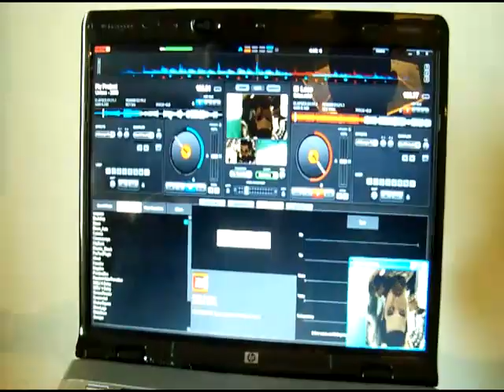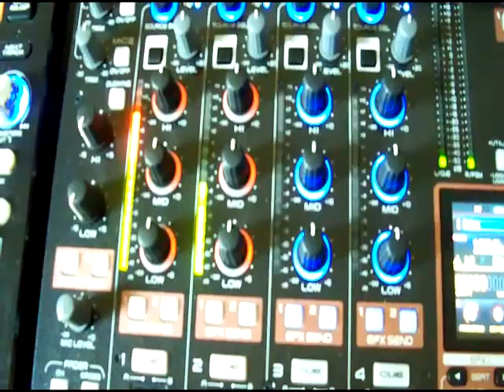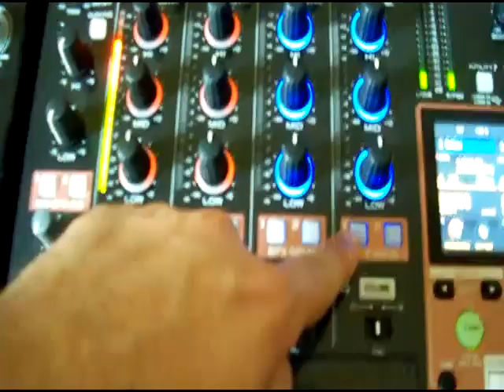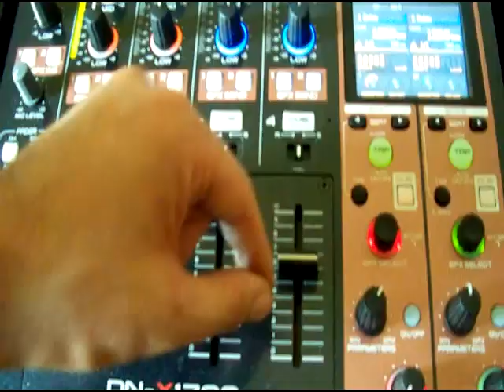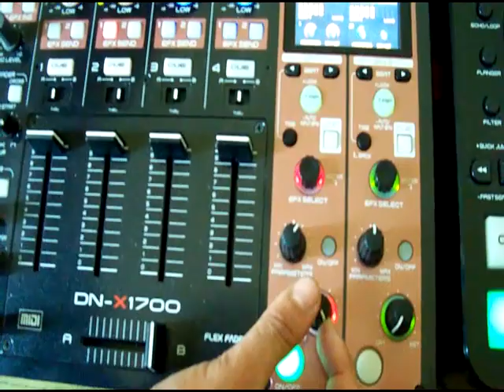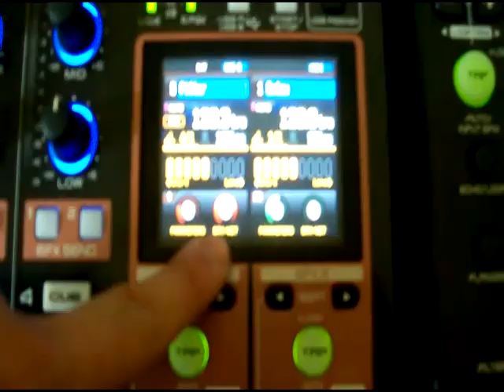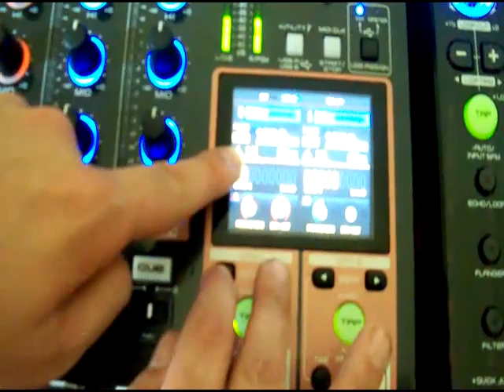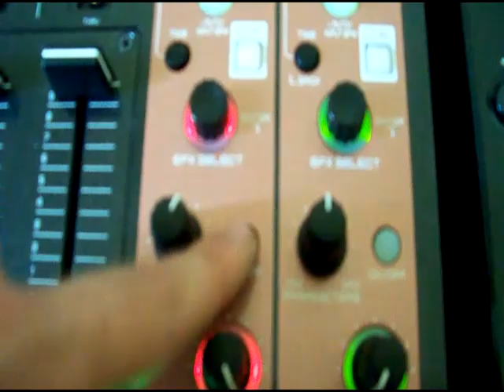Denon DN-X1700 & Virtual DJ 6.1 (3/3)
Videorecensione by Hackid del mixer Denon DN-X1700 in abbinamento a Virtual DJ 6.1